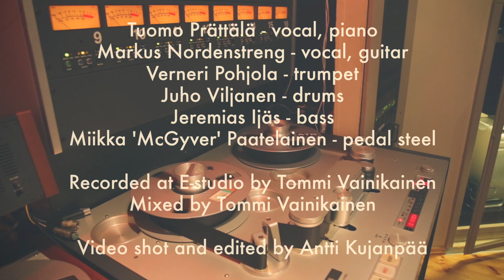Tuomo & Markus feat. Verneri Pohjola - Jack Straw (Live at E-Studio)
Tuomo & Markus feat. Verneri Pohjola cover of Grateful Dead song Jack Straw - live at E-Studio, Helsinki FI

Tuomo & Markus US tour dates June 2017:
6/20 KEXP live recording, Seattle WA
6/20 Chop Suey, Seattle WA
6/21 Cafe Du Nord/Swedish American Hall, San Francisco CA
6/22 The Satellite, Los Angeles CA
6/24 Tourists/North Adams/Solid Sound Party, North Adams MA
6/26 Mercury Lounge, New York NY
6/28. Schubas, Chicago IL

Published by Universal Music Corporation/ASCAP

Music recorded and mixed by Tommi Vainikainen

Video shot and edited by Antti Kujanpää

Musicians:
Tuomo Prättälä - vocs, piano
Markus Nordenstreng - vocs, gtr
Verneri Pohjola - trumpet
Juho Viljanen - drums
Jeremias Ijäs - bs
Miikka 'McGyver' Paatelainen - steel gtr